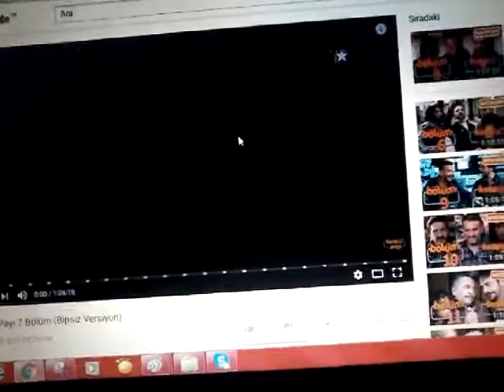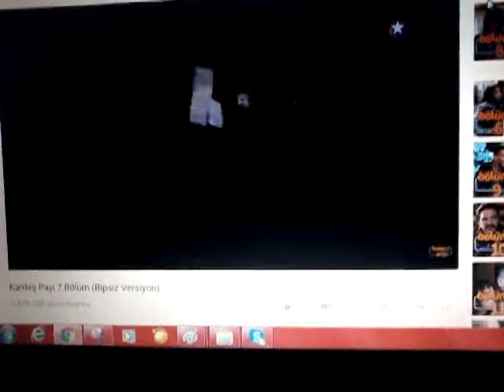Atv - İç yapımlar Jeneriği + Yerli Dizi Jeneriği + Genel izleyici jeneriği